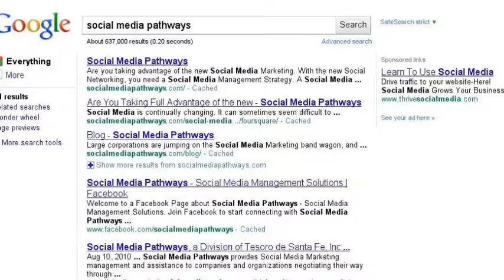Social Media Marketing - Get Your Company Noticed on The Web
Get your business noticed on the web with Social Media Pathways.